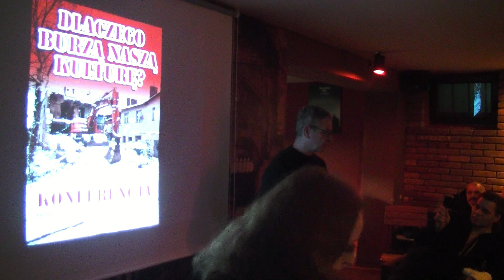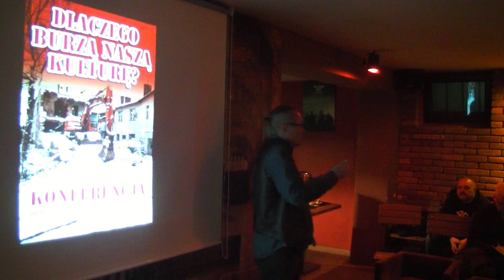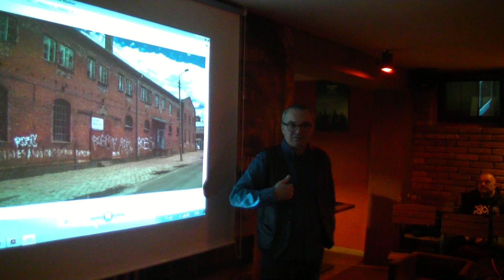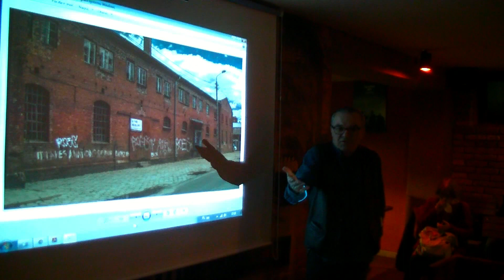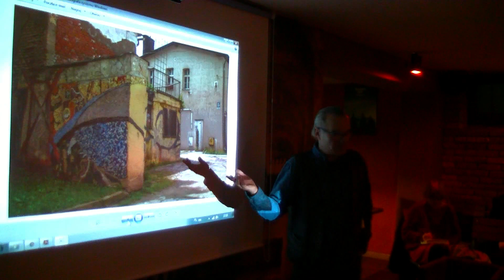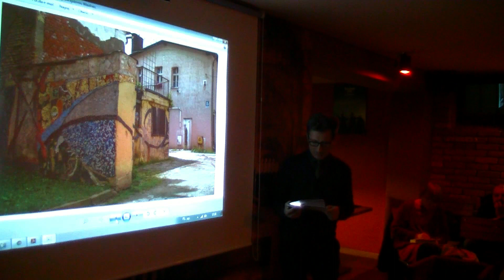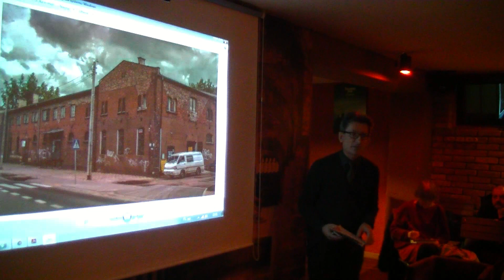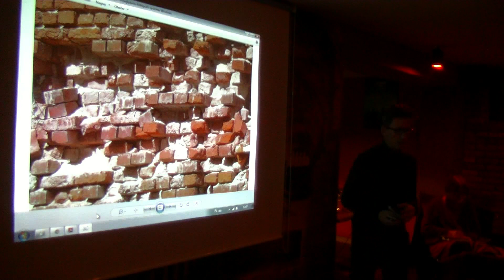OLSZTYN24: Konferencja „Dlaczego burzą naszą kulturę?” (1)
Konferencja „Dlaczego burzą naszą kulturę?” zorganizowana przez Stowarzyszenie Wartownia | Vinyl Pub, Olsztyn | 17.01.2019